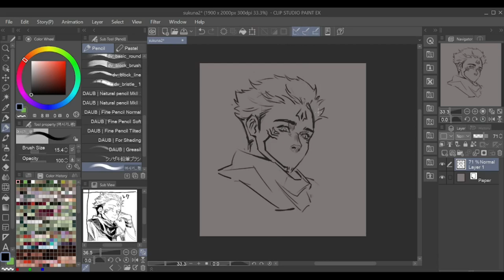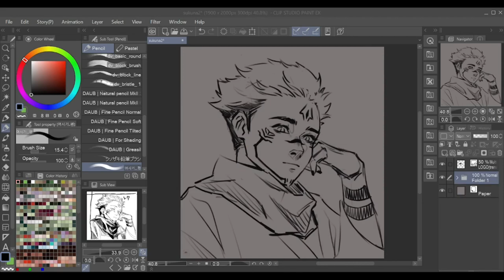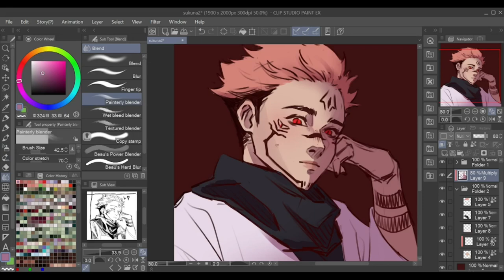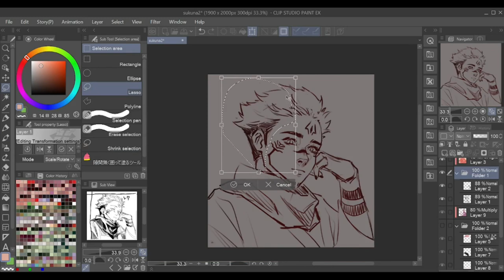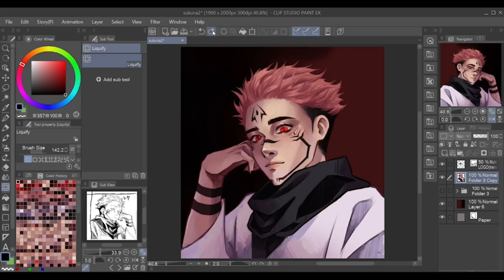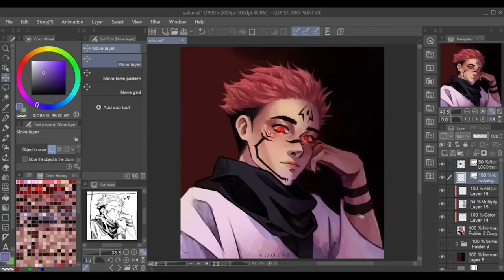Ryomen Sukuna || Jujutsu Kaisen 【Speedpaint】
"Know you place, fool."
Back with another Sukuna drawing lmao pls im obsessed with this man, bare with me. I made this is one sitting, for 3 hours. This was just a quick practice coz I haven't drawn in a while, school was being hectic- but anyway yeah